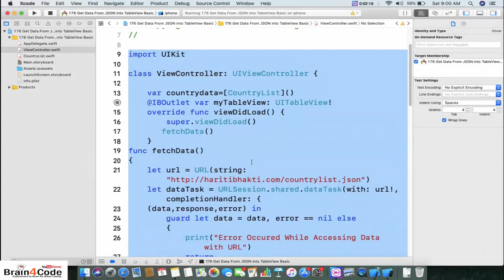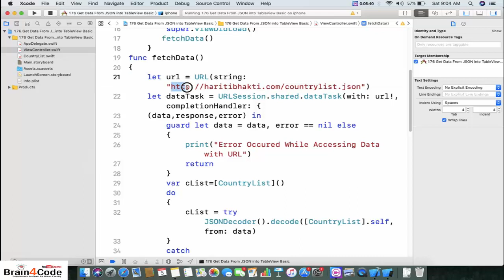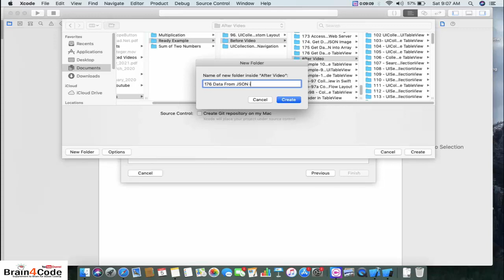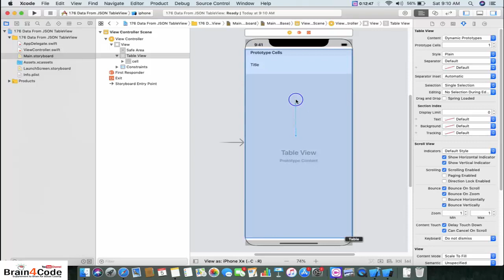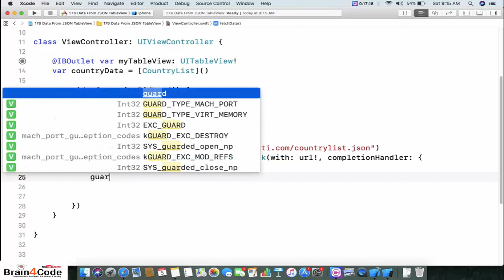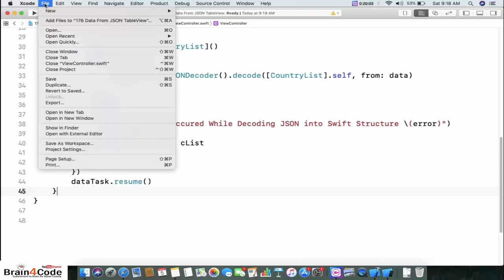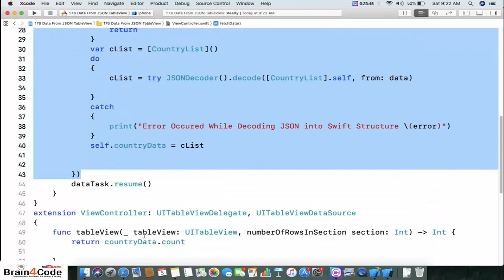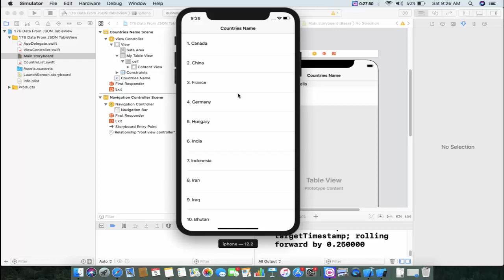How to Get Data From JSON ( Web Server ) into TableView with Swift 5 XCode | Hindi | Learn iOS App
In this video tutorial of iOS Application Development Using Swift 5 XCode in Hindi, You will learn how to get data from JSON file through URL link and display data into TableView. You will get knowledge about following topics in this video:
1. How to access JSON file available on web server through iOS Application.
2. How to decode data fetched from JSON file available on web server in iOS Application.
3. What is URLSession? How to use it to access data from JSON file in iOS Application.
4. Best way to parse JSON data into structure format of Swift iOS.
5. What is Codable? How to use it to encoding and decoding JSON data through Web API.
6. What is Application Transport Security? How to configure it to access non-secure HTTP links in iOS Application.
7. How to create Model for data to decode from JSON file available on Web Server.
8. How to get data from JSON file Using URL through URLSession.
9. How to create your first iOS Application Using Swift 5 XCode 10.
10. How to learn and code swift 5 for implementing iOS Application.
11. How to Get Data From JSON file and displayed in TableView with Swift 5.
12. How to Display data into UITableView in iOS Application.
13. What is UITableView? How to implement iOS Application to fetch data from JSON file and parse it into TableView.
14. How to display data as Scrolling list of items in Swift 5 XCode.